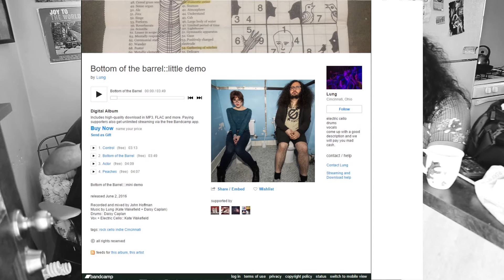Interview: Lung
Video courtesy of Travis Brandner Photography